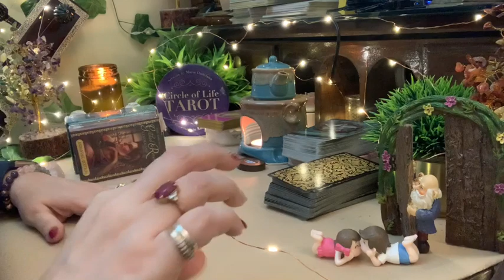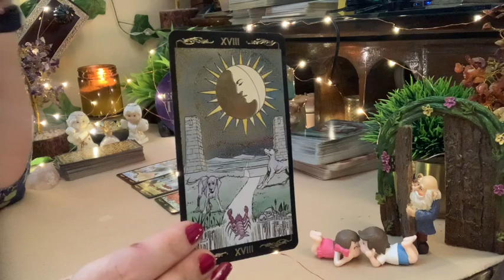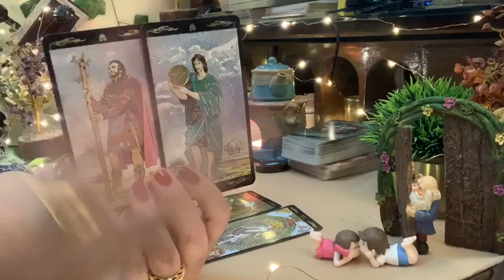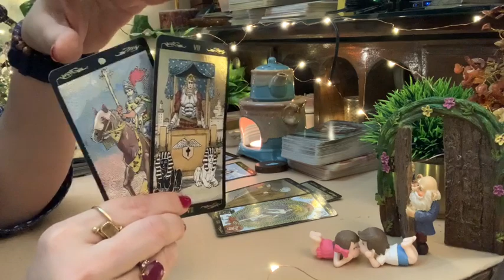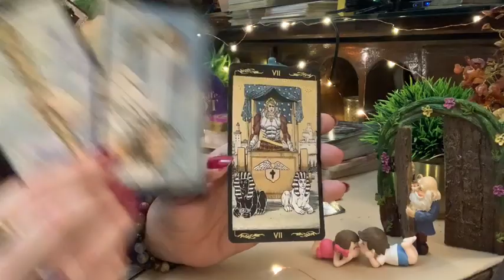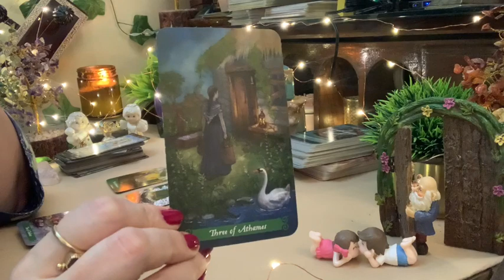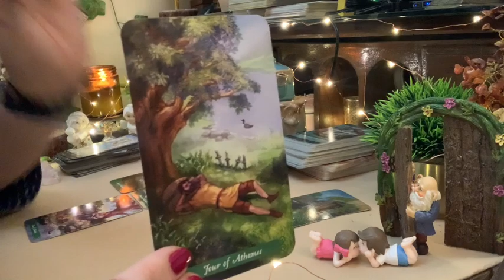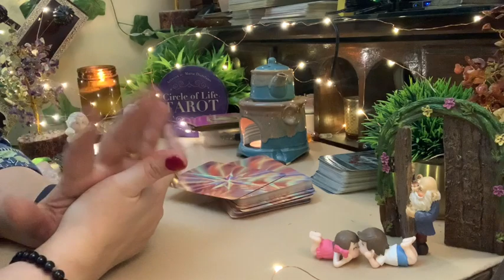☀️September - कन्या Virgo love and career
Hi, this is Adittee from the Circle of Life Tarot.

When the channel reaches 50k , 5 lucky winners will get a free reading.
- Leave a  star 🌟 emoji in the comments.

🍀 Beginners and Advance Course in Tarot
For details -
What App on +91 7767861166

Products used

 nailpolish wipes

nail polish

green Plant

fairy door

Hand Cream

These readings are for entertainment only. The viewer is responsible for his or her own life choices. I am not qualified to give financial,legal or medical advice. U